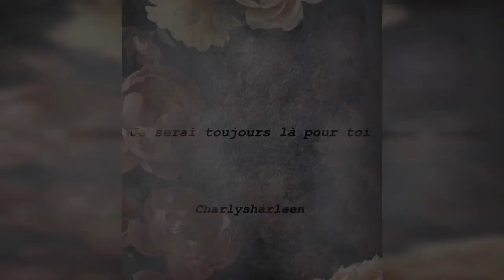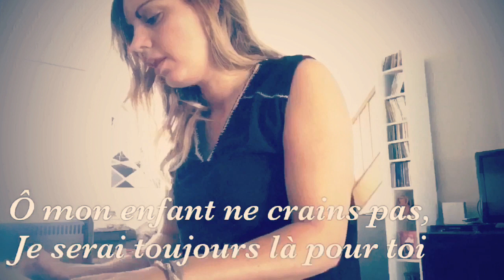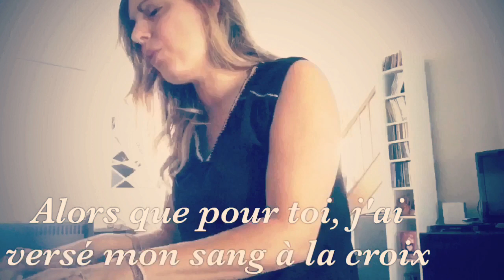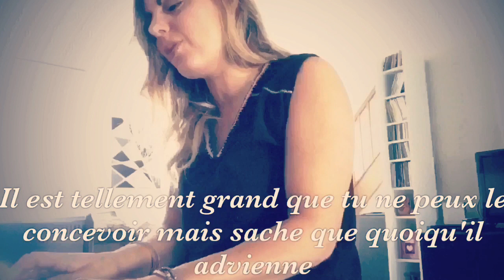𝓙𝓮 𝓼𝓮𝓻𝓪𝓲 𝓽𝓸𝓾𝓳𝓸𝓾𝓻𝓼 𝓵𝓪̀ 𝓹𝓸𝓾𝓻 𝓽𝓸𝓲/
Titre : Je serai toujours là pour toi
Auteur-compositeur : Charlysharleen

Paroles:

Crois-tu que mon amour veut décevoir ta foi?
Crois-tu que je pourrais te laisser t’abandonner?
Alors que pour toi j’ai donné ma vie à la croix
Oh mon enfant ne crains pas

Mon amour pour Toi est plus profond que l’océan
Plus ardent que le soleil
Il est tellement grand que tu ne peux le concevoir
Mais sache que quoiqu’il advienne

(J’ai promis d’assurer ton bonheur
De veiller sur chacun de tes pas
Et quand tu n’auras plus la force d’avancer je te porterai dans mes bras
Tu as tellement de prix à mes yeux je t’aime plus qu’une mère aime son enfant
Et tous les moments de ta vie sont dans mes mains
Alors ne crains rien )